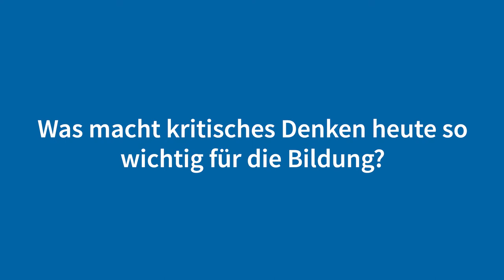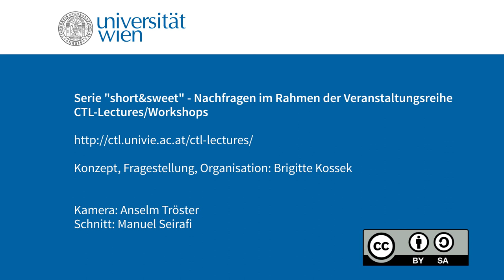CTL-Videoserie „short&sweet“: Prof. Dr. Otto Kruse über kritisches Denken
CTL-Serie „short&sweet“: Prof. Dr. Otto Kruse im Kurzinterview
Der bekannte Schreibforscher Otto Kruse (Zürcher Hochschule für Angewandte Linguistik, ZHAW) antwortet kurz & bündig auf folgende Fragen:
1️⃣ Wie könnte kritisches Denken im Kontext der Lehre - kurz zusammengefasst - definiert werden?
2️⃣ Unterscheidet sich kritisches Denken in den Disziplinen, wenn ja, wie?
3️⃣ Wie hängen wissenschaftliches Schreiben und kritisches Denken zusammen?
4️⃣ Was macht kritisches Denken heute so wichtig für die Bildung?